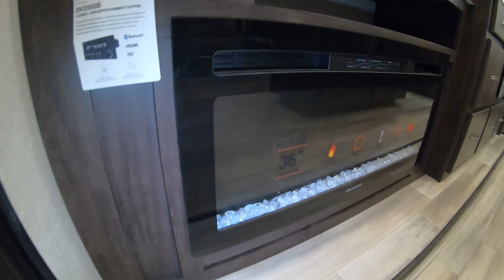2021 Brookstone 290RL Fifth Wheel Walk Through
You can find photos and more details about this new fifth wheel by visiting our